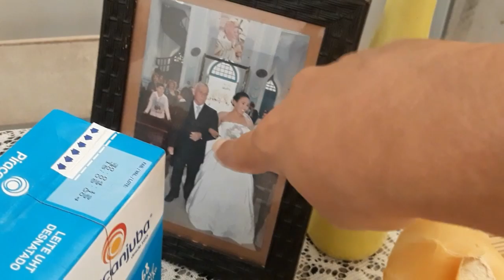Chega de jacar no final de semana foco total( Diário da dieta)